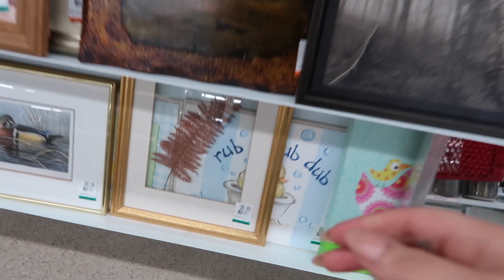THRIFT WITH ME * VALUE VILLAGE (6)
Keepin' this VV location a secret because I said it's in my hometown and I'm a paranoid butthead. Ok love ya. Byeeeee.

V L O G C H A N N E L